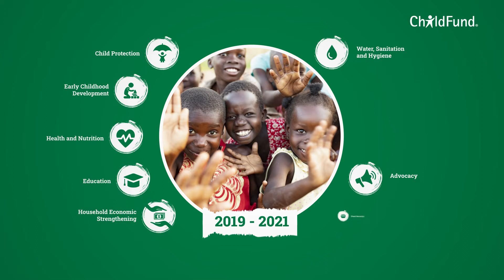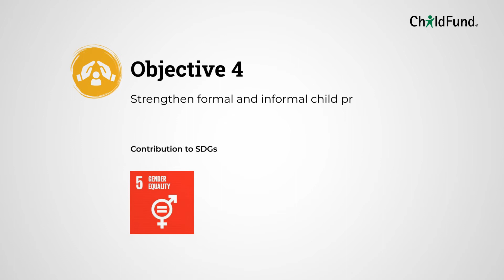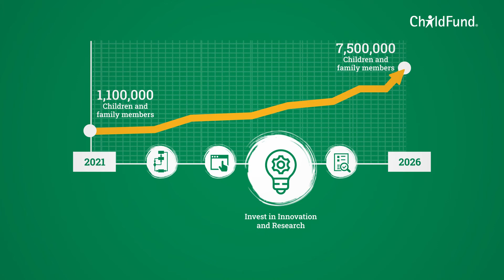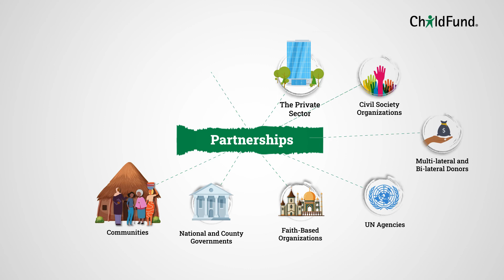ChildFund Kenya Country Strategic Plan 2022 2026